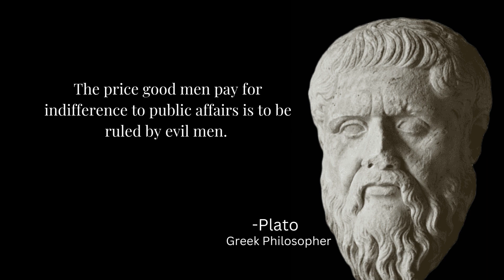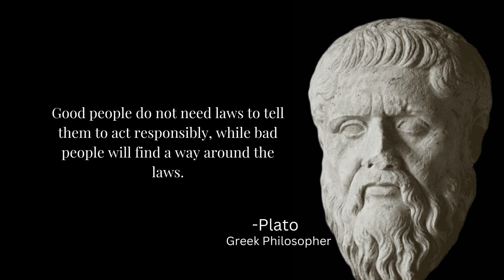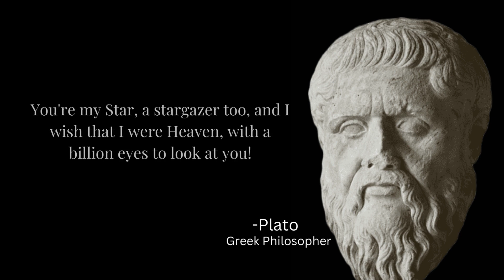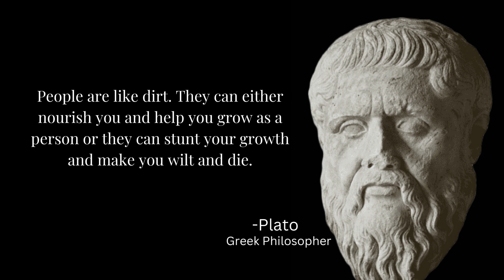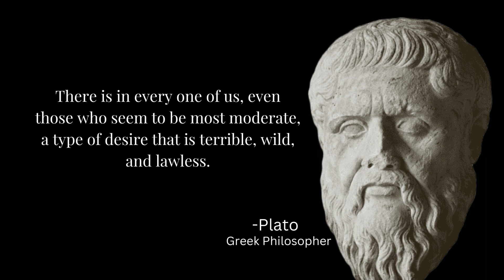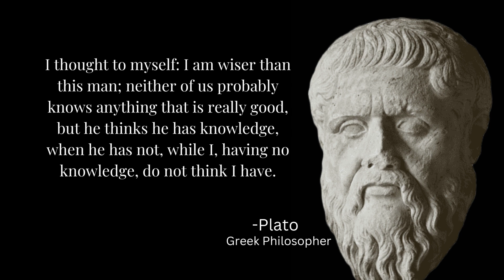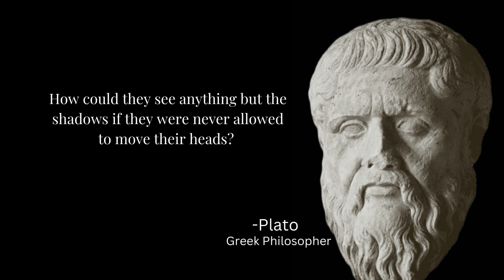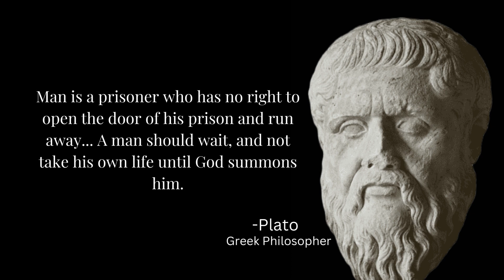Plato Quotes I Plato Powerful Quotes I Plato's Quotes Which Are Better Known I Platos Life Changing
Plato Quotes I Plato Powerful Quotes I Plato's Quotes Which Are Better Known I Great Philosophers

In this Video focused the PLATOS most powerful quotes which are better known and life changing.

Thanks for watching the video and giving your valuabel time.If you like the video please do your valuable Subscribe,Like & Comment my channel.I would be very thankful & will motivate me to share more worthful lines.
The reason for creating this channel and making the videos are only for education purpose and sharing knowledgeable things to the world which may help peoples in the real life to success.

Great Persons Inspirations words which are we may follow in our real life and it may be change our life.
For success in life we have to learned only learned from our teachers from those & those peoples which already created the history those peoples which are given there 100% support to our society who created something big for peoples.